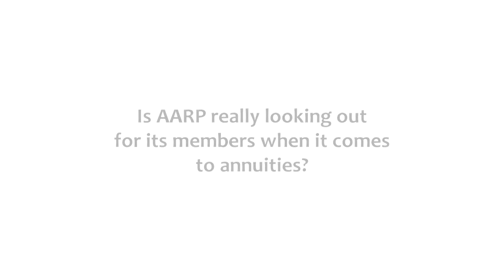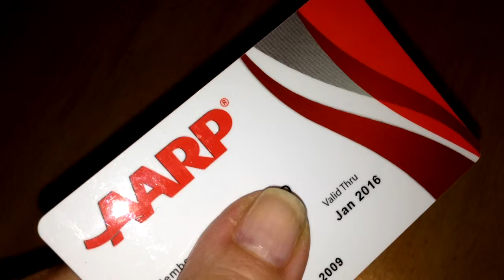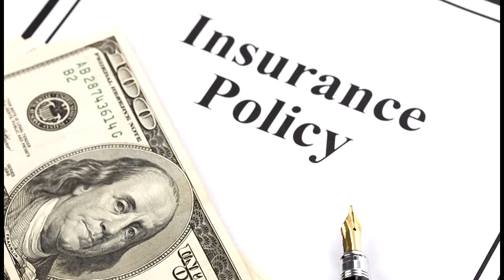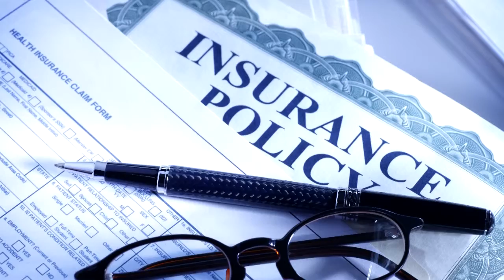Annuity FYI Articles